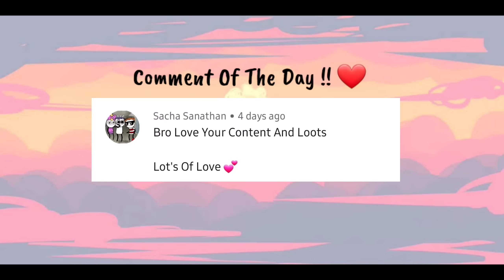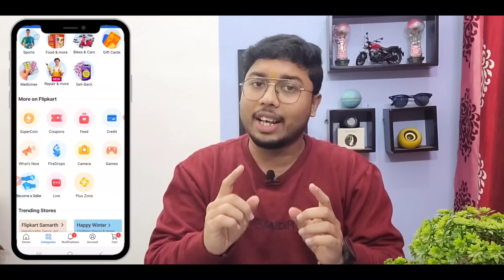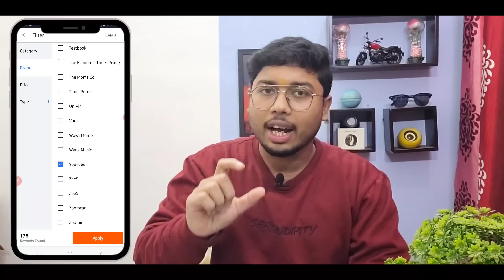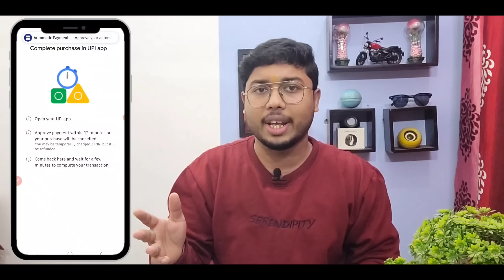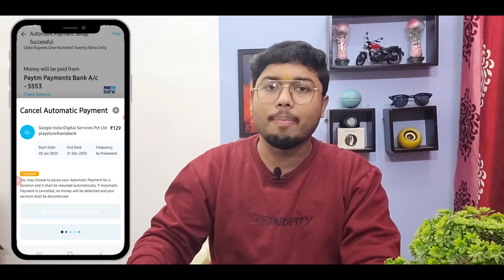Get 3 Months Youtube Premium Absolutely Free Without Any Credit Card | Youtube Premium Free Trial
【Search @nikhilfkm on telegram if link doesn't work】 Get 3 Months Youtube Premium Absolutely Free Without Any Debit/Credit Card | Youtube Premium Free Trial